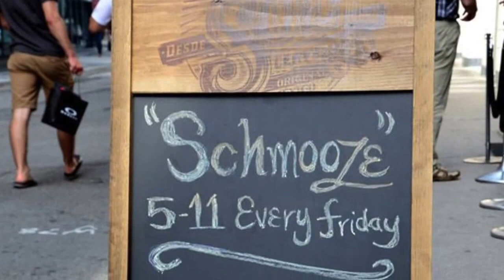SCHMOOZE AFTERWORK: JULY 24th @MaisonMercer. BE THERE!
"CityEvents and Maison Mercer are joining their forces again for a great afterwork Friday July 24th. SAVE THE DATE and come party with us! See you at Maison Mercer!